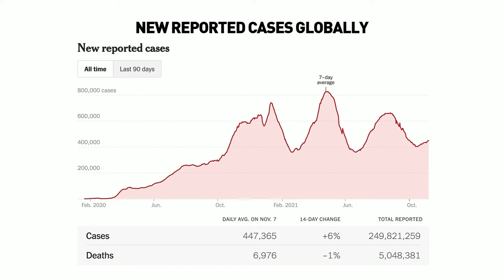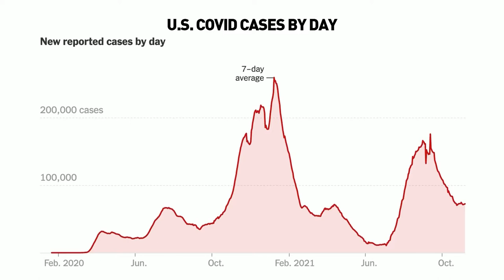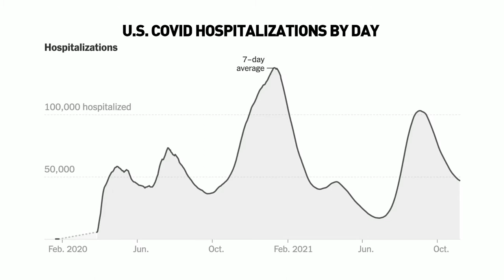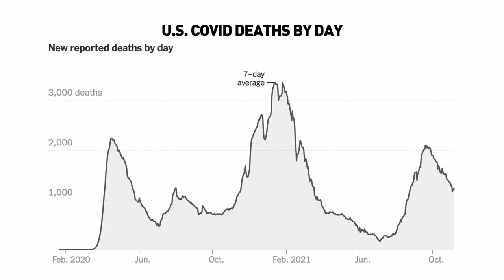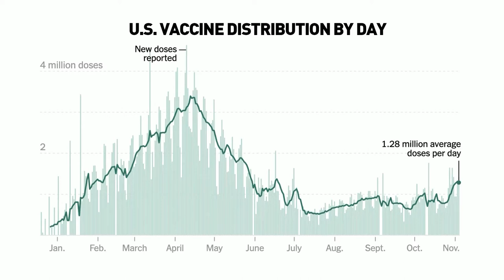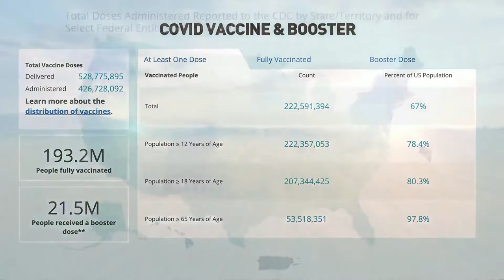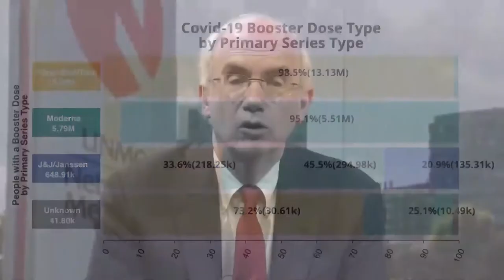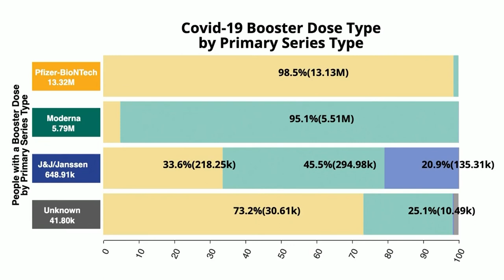Rural Health Matters RFD-TV broadcast on November 8, 2021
UNMC Chancellor Jeffrey P. Gold is joined by Steven Hinrichs, MD, Professor and Chair in the Department of Pathology and Microbiology at the University of Nebraska Medical Center in Omaha, Nebraska.